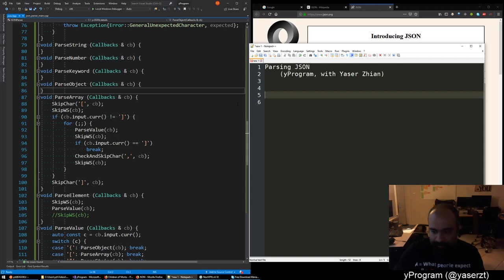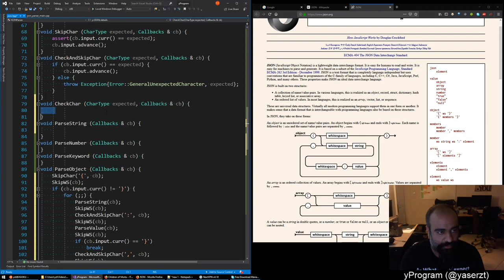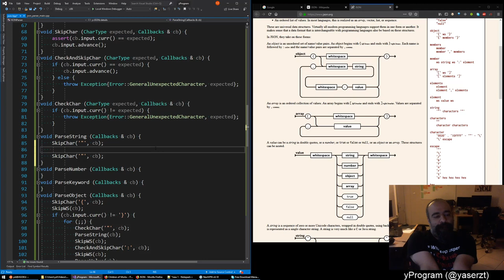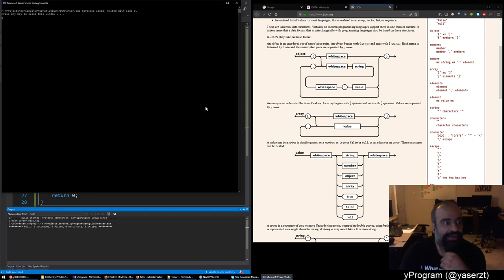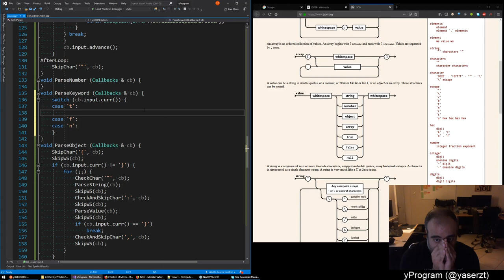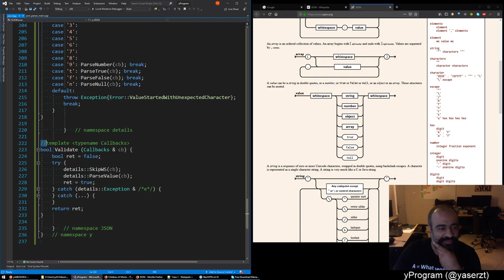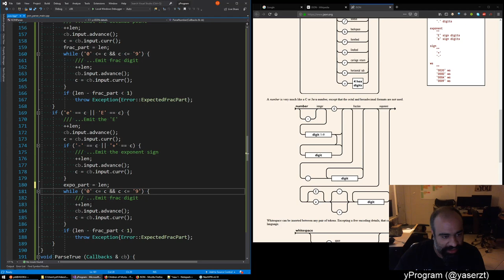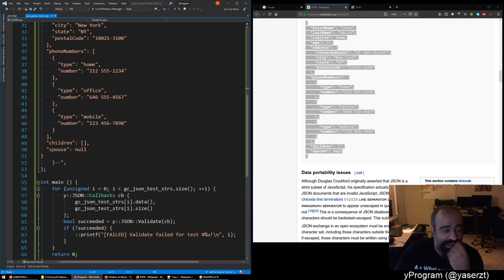yProgram #021 - JSON Parser #02 - 2019/09/22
In the yProgram series, I  go over a few programming topics that interest me (a C/C++/game programmer.) This series is in my native Farsi.

This particular sub-series is about implementing a JSON parser (and maybe a generator.)